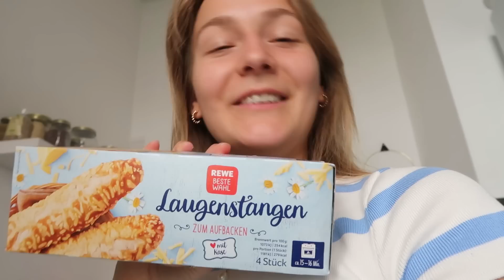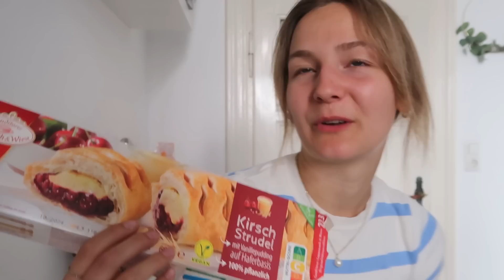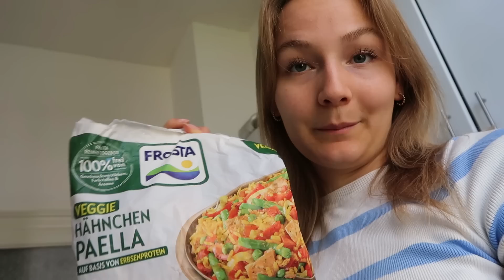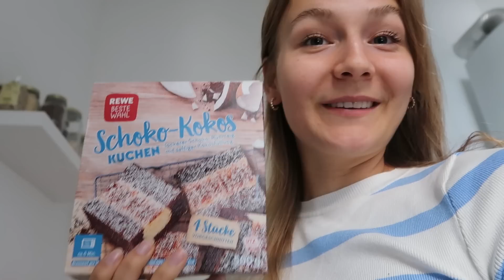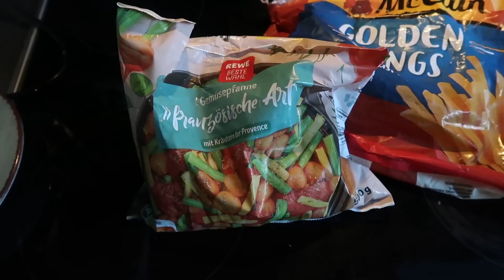24H NUR TIEFKÜHLPRODUKTE ESSEN🤯🍕 ( so gut!!)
heute gibt es ein neues Video, indem wir zum zweiten Mal nur Tiefkühelprodukte essen😋🤞🏼
Fand’s damals schon sehr nice, weil geht meist schnell, man hat kaum Aufwand und war super lecker… dieses Mal seht selbst 🫢

Ich weiß auf jeden Fall- PAELLA du wirst mein bester Freund. 🥹

Seee u soooon!